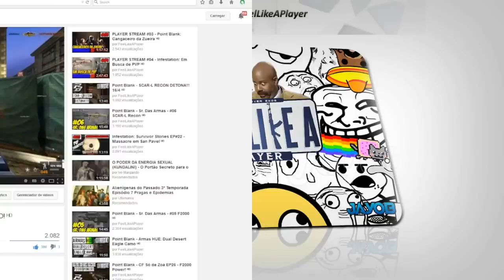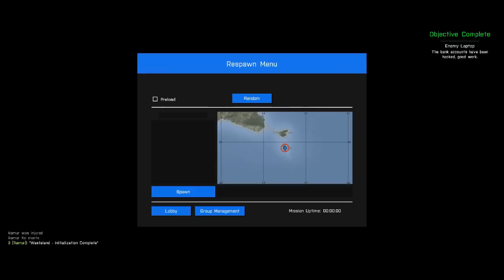Macaco Suicida! - Arma 3 #02 ᴴᴰ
Xxx IMPORTANTE QUE LEIA A DESCRIÇÃO xxX
Obrigado por assistir, caso tenha gostado não se esqueça de avaliar o video, esteja livre para deixar o seu comentario, e se não é inscrito no canal, inscreva-se para receber atualizações de novos videos, um forte abraço e obrigado pela sua atenção!

Musica da Intro: "BOOM HEAD SHOT Song"